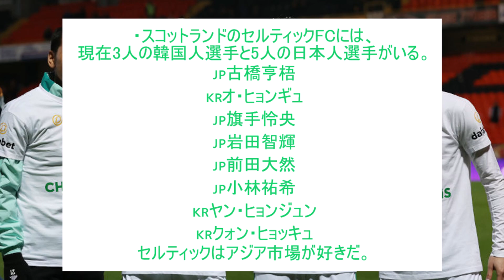欧州の名門に日韓の選手が8人も所属していることに海外大騒ぎ！（海外の反応）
引用元はこちら　侍とテコンドー